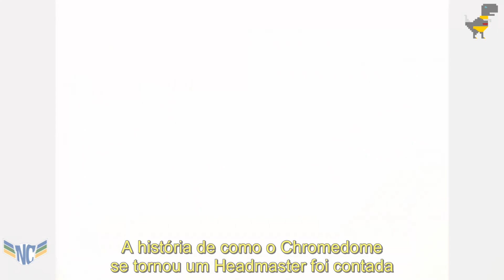Transformers The Basics: Ep 142 - CHROMEDOME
No Episódio 142, veremos os personagens de transformers são conhecidos por encontrarem diferentes tipos de fama em diferentes países por diferentes razões - como o do tema de hoje, um dos headmasters originais dos Autobots, CHROMEDOME!